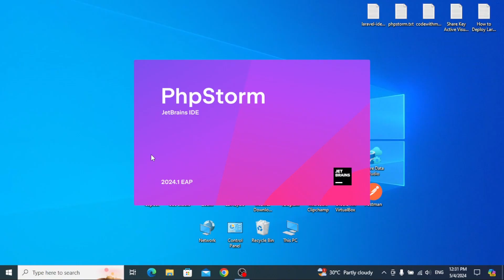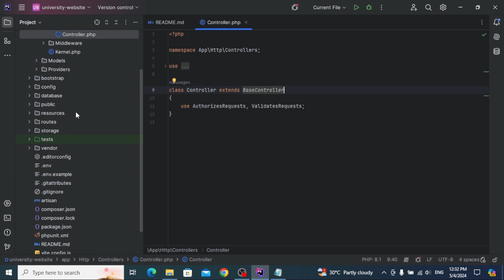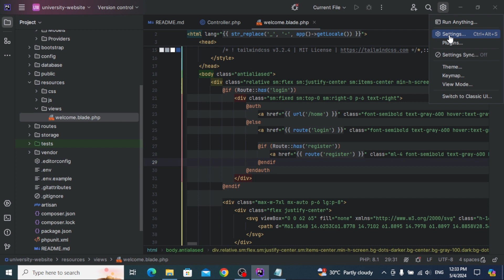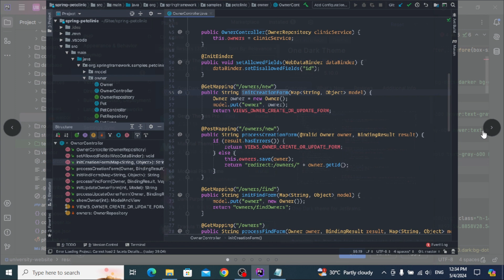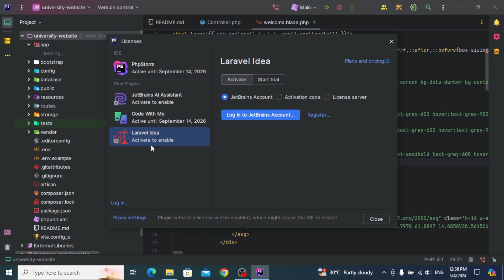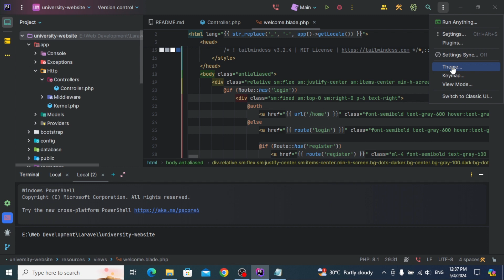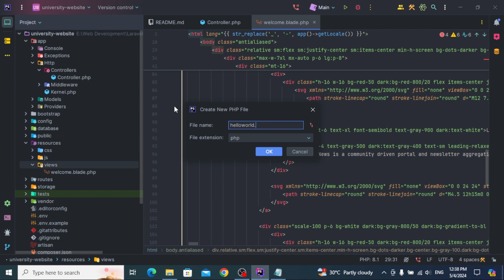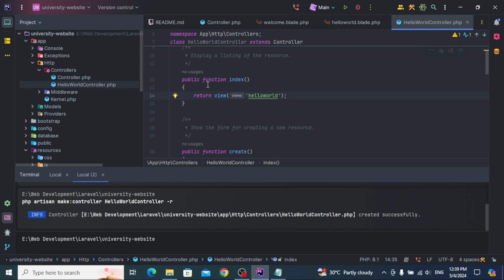PHPStorm Setup for Laravel Development | Horn Coding